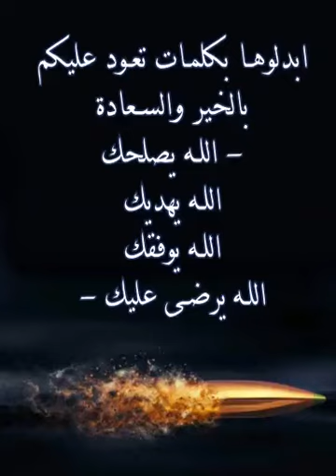أطلقها فأصابته في مقتل.. لا تدعوا على أنفسكم - ولا على أولادكم - ولا على أموالكم.